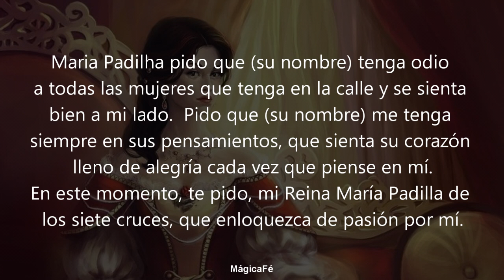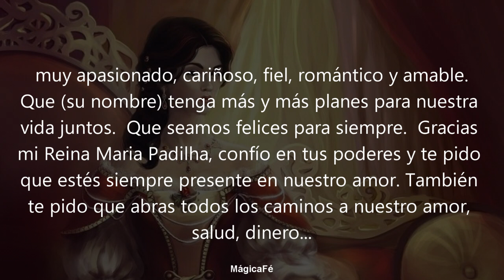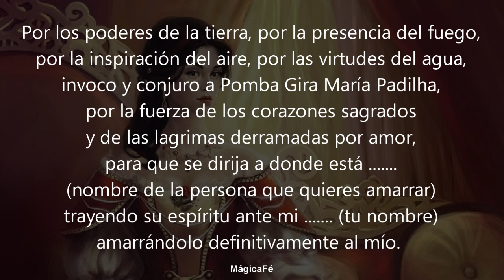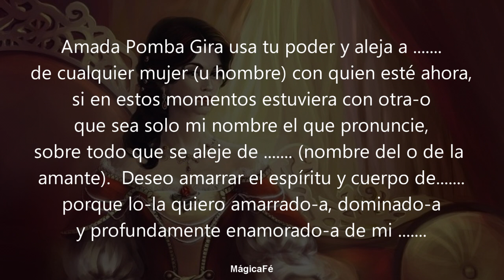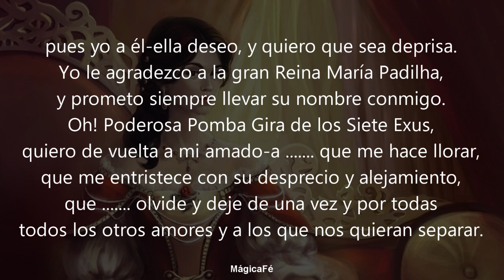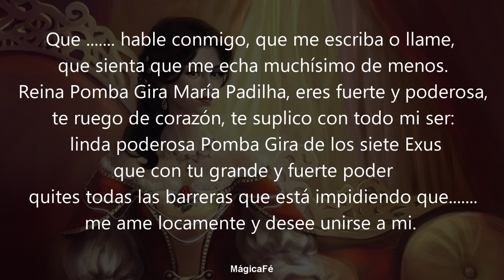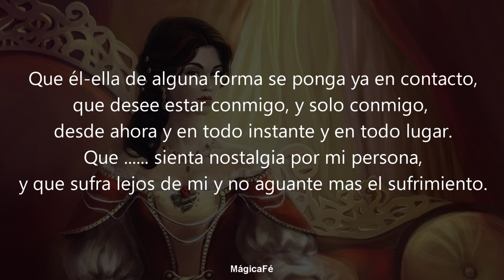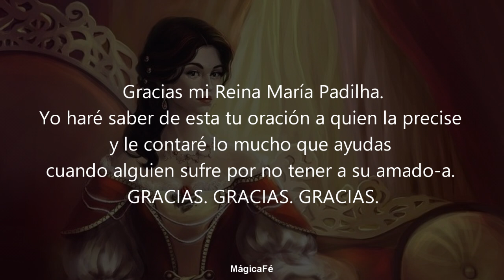ORACION DEL DESESPERO | INTRANQUILO Y DOMINADO REGRESARA ARDIENTE DE DESEO POR TI ESTA MISMA NOCHE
Oración poderosa para dominar a mi ser amado
Oración poderosa para que arda de deseo por mi
Oración para amarrar, amansar y dominar por completo a tu ser amado.
Oración para que regrese mi ser amado
Oración milagrosa, oración poderosa
Oración poderosa para desesperar e intranquilizar a tu ser amado por completo a tus pies.
Oración para el regreso del ser amado
Oración para que solo te ame a ti
En minutos unirán sus almas por la eternidad, pero una vez echa no hay vuelta atrás.
Espíritu del Desespero
Juan Minero

Pomba Gira, Oracion poderosa Pomba Gira, Maria Padilha, Maria Mulambo.
Oracion de dominio a mi ser amado